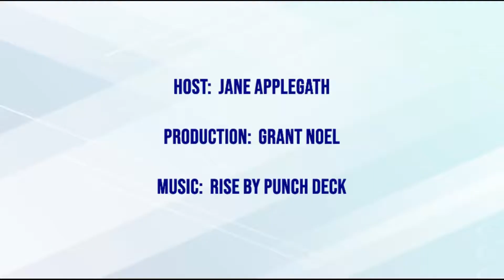CREATE YOUR BIG DREAM, LIVE THE LIFE YOU LOVE - Podcaster, Mindset Coach, Sherry Gideons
I AM HERE TO HELP PEOPLE OF ALL AGES DISCOVER THEIR OWN INFINITE GREATNESS…

Sherry Gideons speaks to worldwide audiences, inspiring them with her story of survival and triumph, and how to create the life they were born to live.

CELEBRITY FITNESS EXPERT & SPEAKER
MIND-BODY WEIGHT-LOSS IMAGE EXPERT
LIFE MASTERY CONSULTANT

The reality is that at some point in life, we all go through struggle. But we get to choose how we respond to it. We have the power to build an unstoppable mindset. Any successful person alive today is a testament to that infinite capacity of the human potential who have gone on to serve others in amazing ways
My Ultimate Message Worldwide Is to Help Bring Out the Infinite Greatness That Is Within All People and Inspire Them to Live Extraordinary Lives

WE ARE WORTHY AND DESERVING.

OF GOOD AND GREATER GOOD
Start Your Whole Health Transformation Now

No matter where you are on your whole health journey today is the day you can begin again. Your health is related to your attitudes. Your thoughts, emotions, and beliefs form because the mind and body are intricately linked and constantly communicate with each other. This communication is called the body-mind connection. Many people believe that by nurturing the body-mind connection, we can sometimes prevent medical illness and often speed our recovery when we do get sick.

Get started on Sherry’s Blog and Podcast is designed to remove the roadblocks to whole health and the life you deserve to live. You will find many resources to create your healthiest best self.